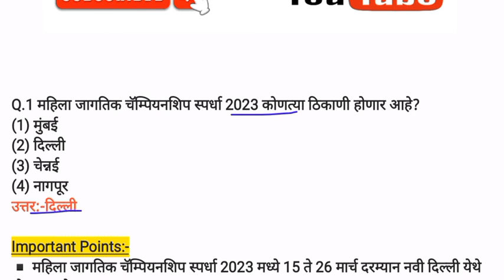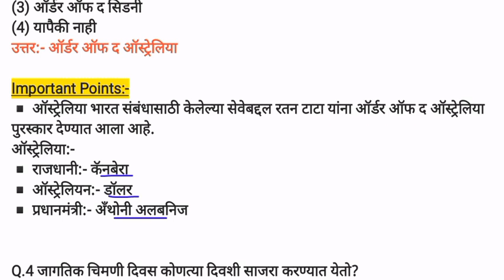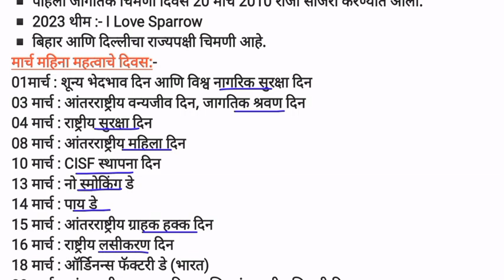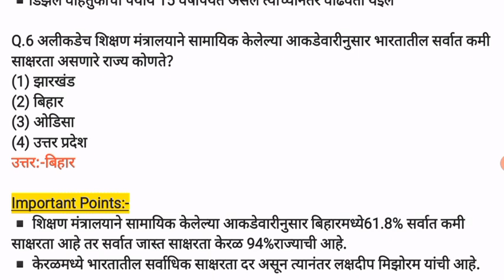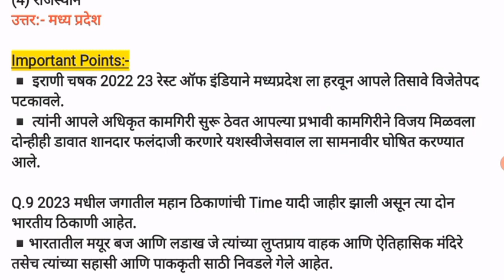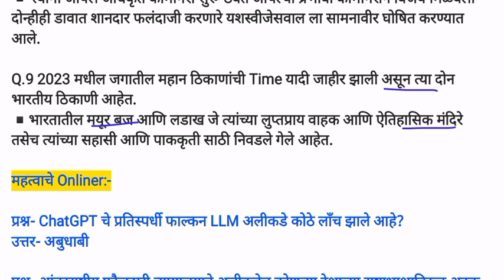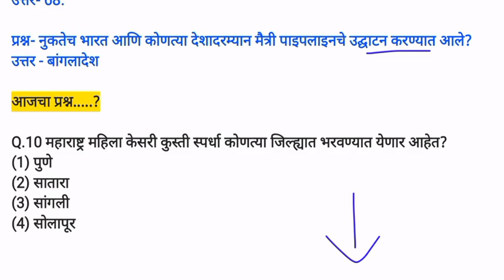19-20 March 2023 | Marathi Current Affairs | Marathi Chalu Ghadamodi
19-20 March 2023 | Marathi Current Affairs | Current Affairs Marathi | Marathi Chalu Ghadamodi

नमस्कार मित्रांनो
Ghadamodi 2022
taffairsmarathi

फ्री नोटस साठी येथे क्लिक करा.